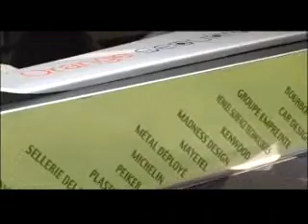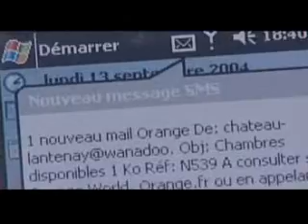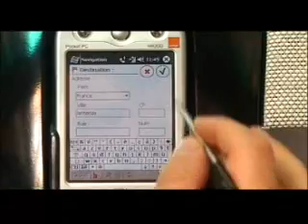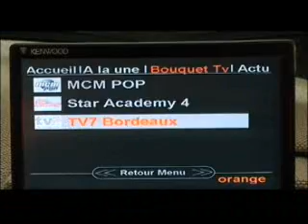Orange Sequana.wmv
Orange Sequana - French Concept car which was presented at 2004 Paris Motor Show.